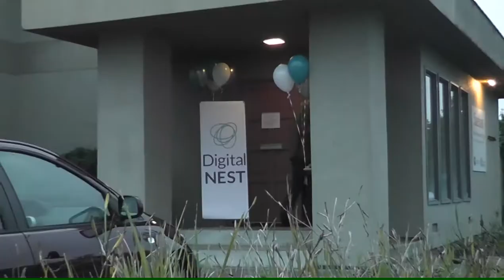Digital NEST Ribbon Cutting November 13, 2014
Watsonville's Digital NEST Grand Opening ceremony.